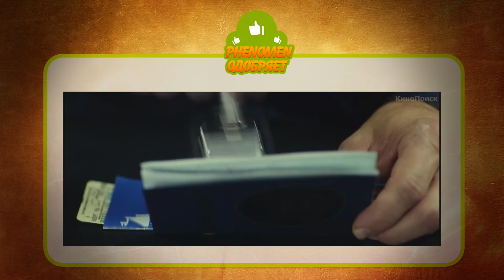PhenomeN одобряет! - Фильм от Кевина Смита ''Бивень'' #2